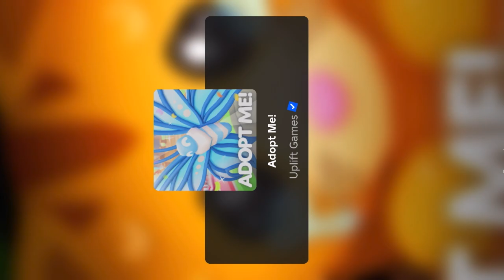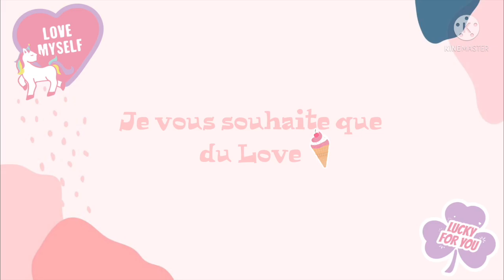Je note des maisons sur roblox !! (partie 1)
Bonjour bonsoir♥️,  aujourd'hui nouvelle vidéooo où je note des maisons sur adopt me sur Roblox ✨

🙌SUR MA CHAINE🙌 : je fais des DIY, du gacha life et plein de good vibes.

🛑INFOS🛑 :

VIDEO🎥 : je monte sur imovie et kinemaster (et je filme avec un iPhone 11)
MINIATURE💎 : je fais mes miniatures avec ibisPaint3D (ou Canva)
INTRO🌸 : j'ai fait mon intro avec Vivavideo ou kinemaster (ça dépend l'intro)